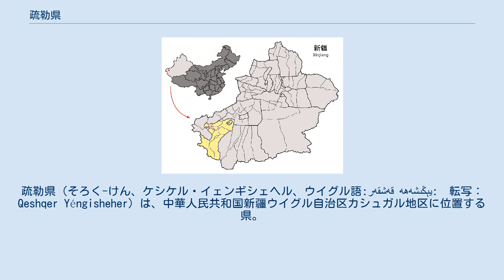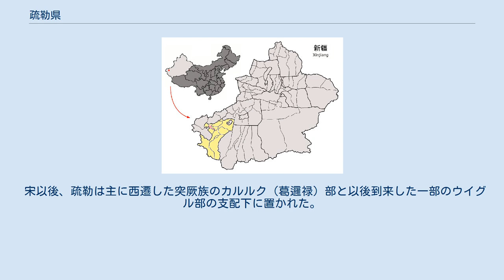疏勒県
疏勒県（そろく-けん、ケシケル・イェンギシェヘル、ウイグル語:قەشقەر يېڭىشەھە:　転写：Qeshqer Yéngisheher）は、中華人民共和国新疆ウイグル自治区カシュガル地区に位置する県。
カシュガル市の南に位置する。
 古代西域のオアシス国家である疏勒国の地であった。
古代の住民は印欧系で、インド・ヨーロッパ語族の言語を操っていたと見られる。
9～10世紀より、人種と言語が次第に回鶻（ウイグル）化していった。
 前漢時、疏勒の国力は強くなかった。
 2世紀にクシャーナ朝のカニシカ1世王が仏教の伝播に万進した時期に、この地にも仏教が入った。
三国時代、疏勒は莎車、竭石、渠沙などの十二国を統べ、亀茲、于闐、焉耆、鄯善と共に西域の大国であった。
最盛期の版図は今の新疆の喀什、疏勒、疏附、伽師、英吉沙、岳普湖、阿図什、烏恰、阿克陶、塔什庫爾干などの県市に及んだ。
都である疏勒城は唐からは迦師城と称されていた（現在地は不明）。
 6世紀中葉以後、突厥の支配下に入り、毎年朝貢した。
 658年、唐が西突厥の阿史那賀魯の乱を平定し、疏勒を以って安西四鎮の一つとなし、安西都護府に隷属した。
 疏勒王室は唐との往来が密接となった。
その後、吐蕃に占領された。
 宋以後、疏勒は主に西遷した突厥族のカルルク（葛邏禄）部と以後到来した一部のウイグル部の支配下に置かれた。
 3鎮、12郷を管轄： 2015年1月12日、疏勒県内の商業地区で、爆発物を爆発させようとした容疑者6名が警察官により射殺される事件が発生。